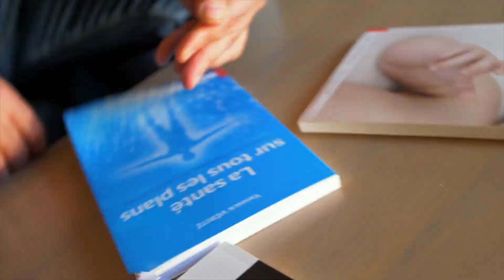La phrase magique pour dépolluer son aura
Comment dépolluer son aura
🎁 3 CADEAUX 🎁

💚  Téléchargez l'ebook gratuit : 5 🗝 pour initier un sens à sa vie

RÉSUMÉ DE LA VIDÉO :
On a tous entendu parler de l'aura. Cette personne a de l'aura ! ce terme désigne une ambiance énergétique, sensitive autour d'une personne, d'un lieu. Cette bulle énergétique autour du vivant est le reflet de l'état énergétique, émotionnel, mental et spirituel d'une personne. Ainsi plus on prend soin de son énergie, de ses émotions, de ses pensées plus l'aura est lumineux; Cette Aura peut se polluer et cela donne des signes comme la fatigue, la déprime, des douleurs, des difficultés à avancer dans sa vie. Comment peut on nettoyer, dépolluer son aura , c'est ce que nous allons voir dans cette vidéo st surtout une clé essentielle: une phrase magique

EN SAVOIR PLUS SUR YANNICK VÉRITÉ
De la kinésithérapie à la géobiologie en passant par la naturopathie, je me considère comme un thérapeute protéiforme.
J'ai longtemps cherché comment comprendre au mieux la complexité de humain au-delà des disciplines cartésiennes du domaine élargi de la santé qui se concentrent sur certains aspects et ignorent les autres.
Je me suis perfectionné dans le domaine énergétique, entre autres l'hypnose spirituelle pour compléter mon champ d’action.
Après 25 ans de pratique et de recherches, j'ai mis au point la méthode sur laquelle je m’appuie aujourd’hui : la bioénergie quantique.